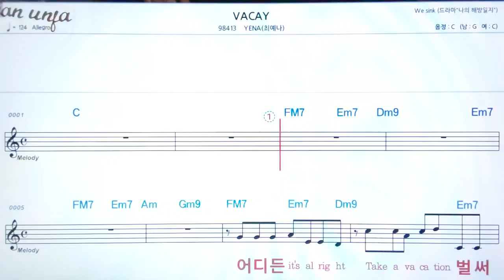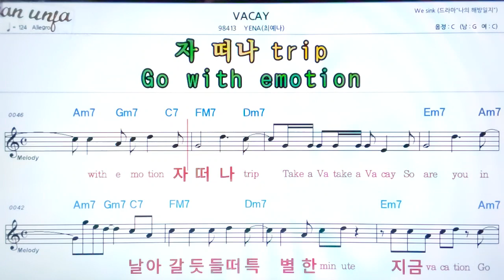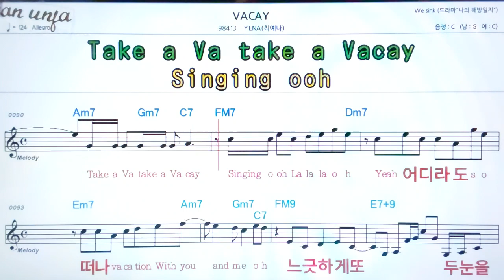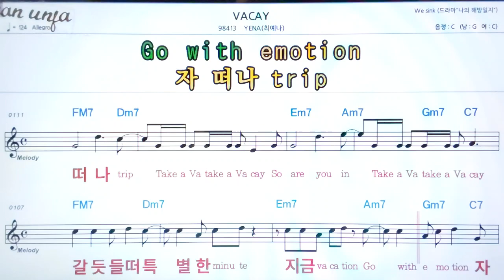VACAY/YENA(최예나)👍악보, 노래,기타 코드,가사,Karaoke*카라오케 반주